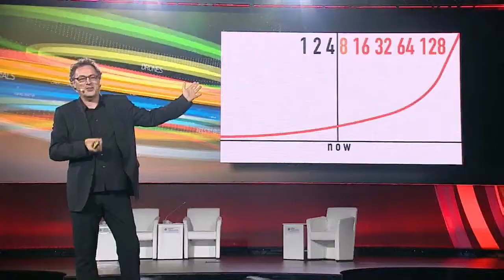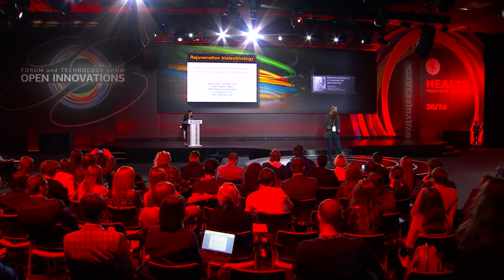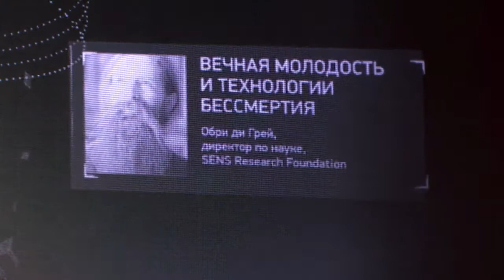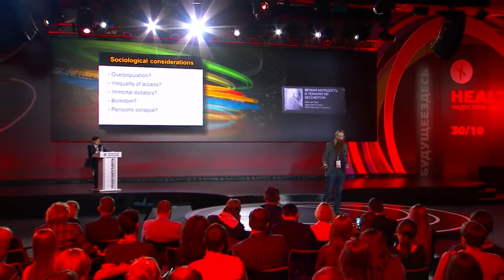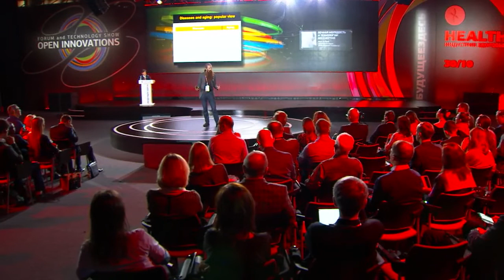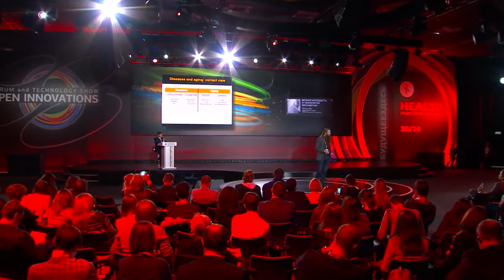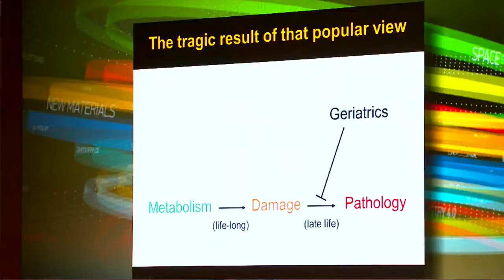Университет "Открытые инновации": Обри ди Грей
Обри ди Грей, директор по науке SENS Research Foundation, "Вечная молодость и технологии бессмертия"